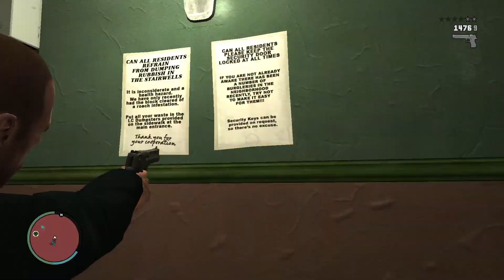GTA IV: TODAS LAS POSIBILIDADES #40 HOLLAND NIGHTS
Coméntame tus posibilidades para las siguientes misiones!!! Un abrazo
0:00 Holland nights
3:40 Clarence en la base de datos
3:58 Variantes derecha
4:20 Forma estandar
6:10 Matar a Clarence
6:50 Variantes derecha
7:30 Perdonar a Clarence
8:25 Forma alternativa
8:40 Forma mas rapida posible
8:55 Diferencias sonido final
9:00 Bonus clip